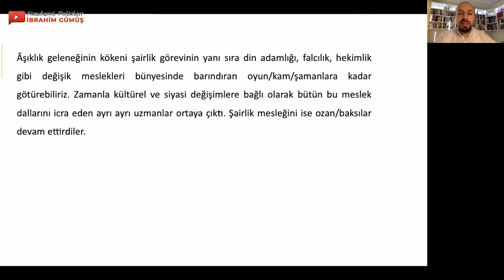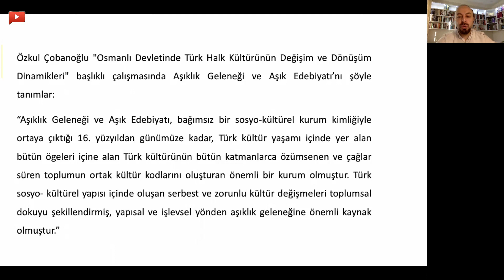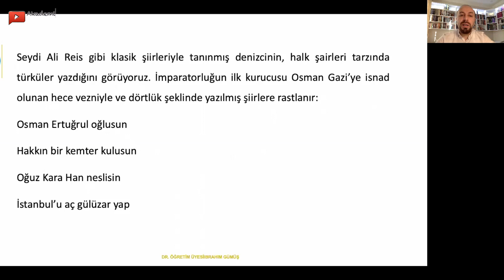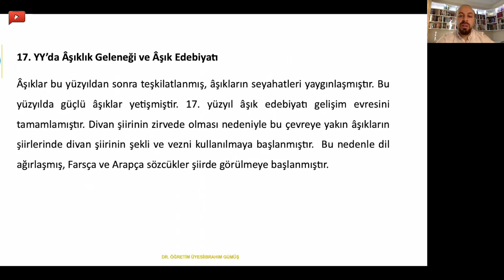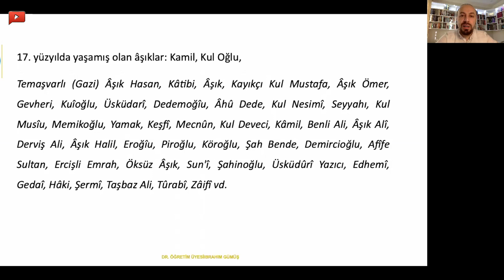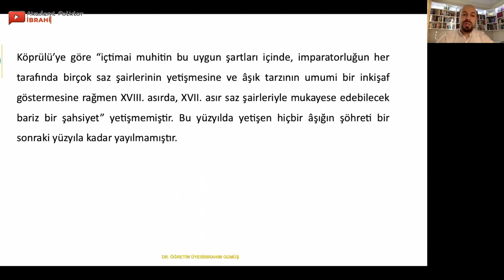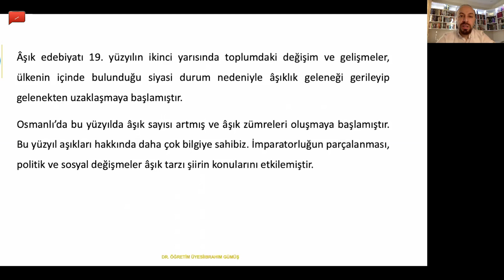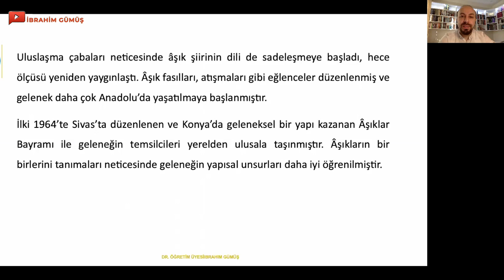Âşık Edebiyatı (Tarihsel Gelişimi) - Dr. İbrahim Gümüş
Bu videomda âşık edebiyatının tarihi süreç içerisindeki gelişiminden bahsettim. Kısaca özetlemek gerekirse âşık edebiyatı Anadolu coğrafyasında 16. yy'da ortaya çıkmış, 17. yy'da gelişmini tamamlamış, 18. yy'da divan (klasik) edebiyatından etkilenmiş, 19. yy'da âşık kolları oluşmuş, 20. yy'da ise İstanbul'dan Anadolu'ya taşınmış ve 20. yy'da ise radyo, televizyon, internet gibi ikincil kültür ortamından etkilenmiştir.
İyi seyirler

Merhabalar ben İbrahim, yıllardır sürmekte olan eğitim-öğretim serüvenimde sizlere yardımcı olmak için bu kanalı kurdum. Folklor, Türk halk bilimi, halk edebiyatı, şiir, edebiyat, hakkında detaylı bilgileri paylaştığımız Eğitim kanalıma hoş geldiniz. Folklor (folklore) yani halk bilim konularında bilgiler paylaştığım, eğlenirken öğreten videolarla birlikte olacağız.
Görüşmek Üzere.

TEŞEKKÜRLER